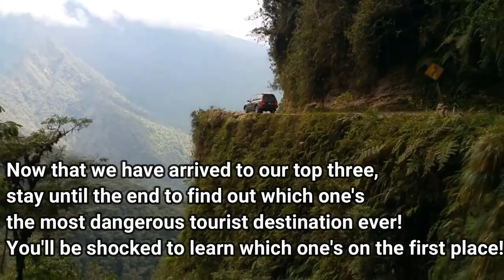10 Most Dangerous Places In The World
Welcome to the Majestic!

We recommend staying away from these places as these are the 10 Most Dangerous Places In The World!

The world is a great place, but it's also ripe with dangerous spots that have caused many deaths across the years.

Welcome to The Majestic, and toady we'll be presenting you with the ten most dangerous places in the world. Stay until the end of our video to learn which is the place in this world that has caused most tourist deaths, and also subscribe to the Majestic for more great videos like this one. Without further ado, let's begin!

Tenth Place: Cliffs of Moher
The Cliffs of Moher in Ireland are one of the most beautiful and also dangerous places in Ireland. This is because there are very strong, unpredictable wins, rains and steep paths that become three times more dangerous when wet. When visiting the Cliffs of Moher, it's highly advised that you follow the official path. Trailing off of the path and getting near the edge of the cliffs can be very dangerous. You might think that you are walking on grass, but when the cliffs erode, they erode from the bottom up. The patch of grass that you think is safe to stand on might not be supported by land underneath it. There have been cases of people swept to their deaths in these cliffs, and even chunks of the cliffs have fallen into the ocean out of nowhere! Proceed with caution when coming here.

Ninth Place: Running of the Bulls, Pamplona
Located in Pamplona, this one's not precisely a location and actually a specific event. The Running of the Bulls is a Spanish festival that has been done since 1910, causing at least 16 deaths by fatal goring by the bulls since its creation. Injuries by goring or being trampled by other runners are more likely than getting gored by the bulls.

Eighth Place: Praia de Boa Viagem
Next up, we have Praia de Boa Viagem, located in Brazil. Praia de Boa Vigaem is yet another beach located in Brazil's beautiful coasts, but has recently earned quite an infamous reputation due to all of the shark attacks that have been documented here. There were 56 shark attacks documented at Praia De Boa Viagem between 1992 and 2012, and though that might sound small, one-third of the attacks ended in a fatality.

Seventh Place: Mount Everest
Mount Everest is a famous destination meant only for the best of hikers, though that doesn't mean it's not extremely dangerous on top of that. It's the tallest mountain in the world and attracts around 1,200 climbers every year, of which only about half ever reach the summit and quite a few die trying. Causes of death on Everest include everything from subfreezing temperatures and the high altitude to falls and other health problems

Sixth Place: Danakil Dessert
Visiting any kind of desert can be quite a questionable move for a tourist, let alone what is the most dangerous and inhospitable place in the world. On top of its bizarre look, the Danakil Desert also has numerous active volcanoes and geysers that spew toxic gases.

Fifth Place: Half Dome
Located in Yosemite National Park, California, Half Dome comes in fifth in our list due to all the unlucky events that have transpired to hikers. The 5,000-foot climb to the top of Half Dome is the most strenuous of Yosemite Valley's day hikes, and it's the last 400 feet that are the most dangerous.

Fourth Place: Death Valley
You know a place is really deadly when it literally has the word 'death' in its name. The Death Valley is infamous due to the mysterious vanishings and sudden deaths that tend to happen here. It's located between Nevada and California, covering around 3,000 square miles and rain here is almost impossible to sight. Death Valley holds the record for the highest temperature ever recorded on our planet, causing many to die either from dehydration or heat stroke.

Third Place: Skellig Michael
Skellig Michael is one of the most impressive twin-pinnacled crags in the world, located west of the Iveragh Peninsula in County Kerry, Ireland. You will also find that the 600 ancient steps up the side of the mountain have absolutely no safety features whatsoever. You also have to take an hour-long boat ride across potentially rough waters just to get there, and oftentimes boats cannot even dock because of high waves and choppy water.

Second Place: Hawaii Volcano Tours
Hawaii is an amazing, gorgeous and lush paradise for some, many people forget that all of the islands are also home to active volcanoes, such as the Kilauea, and also extinct one like the Diamond Head.

1st Place: Death Road, Bolivia
Similar to Death Valley, Death Road is another location that doesn’t seem really tourist-friendly if we base ourselves on its name. Death Road is a 43-mile-long stretch of winding road through the Cordillera Oriental mountain chain. Death Road is the most dangerous tourist destination because it claims around 250 lives per year.